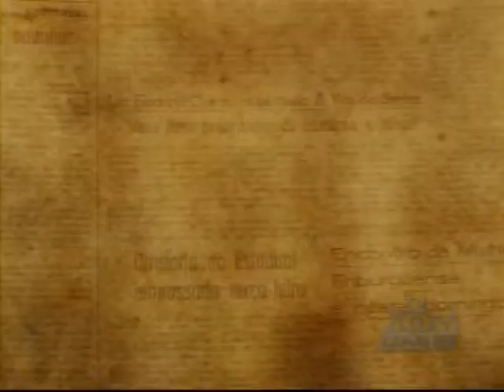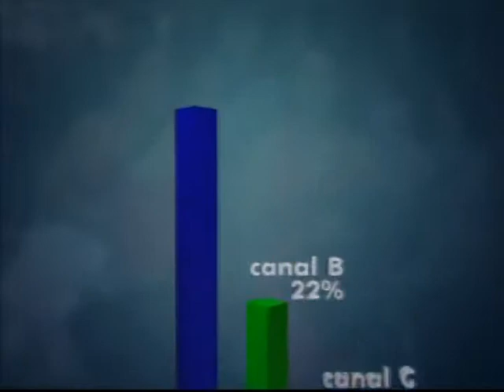22-07-2015 - PROGRAMA CIDADE REAL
Participação da concessionária Energisa
Apresentador Zury Maurer
Produção Isabella Stutz